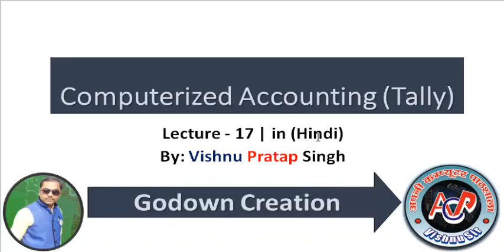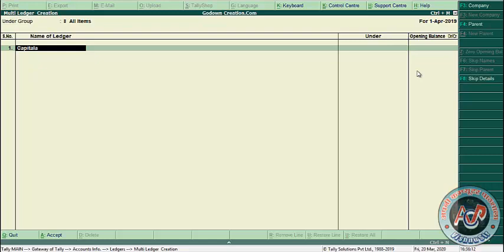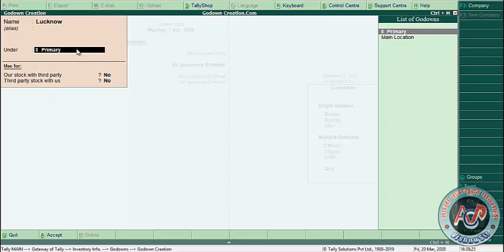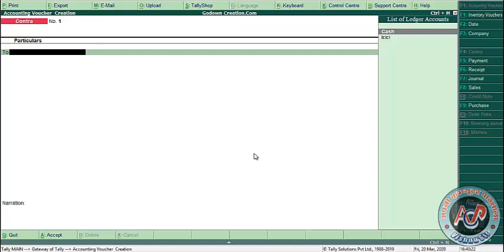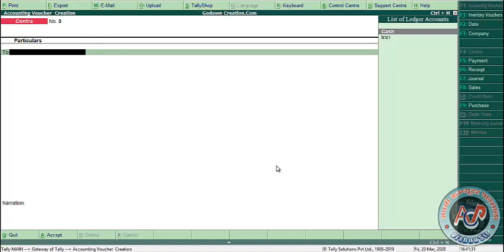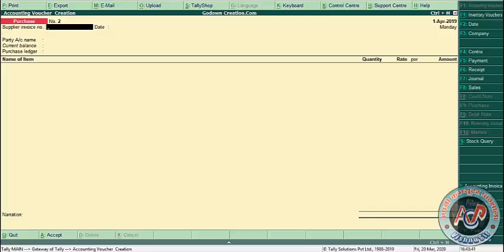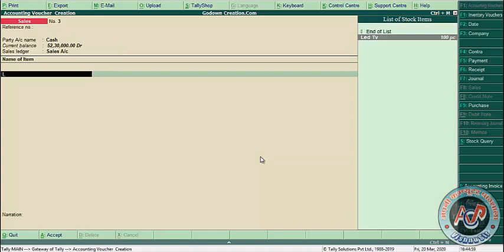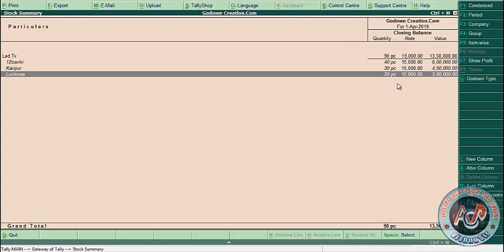Tally ERP9 in hindi Lecture_17 (Godown Creation)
Full Details for how to use multiple godown in tally in real environment.